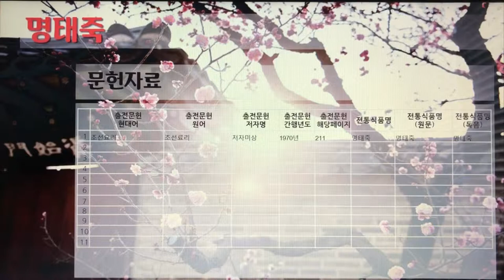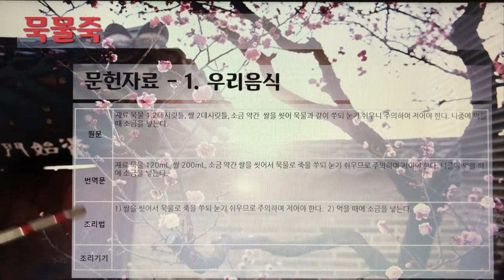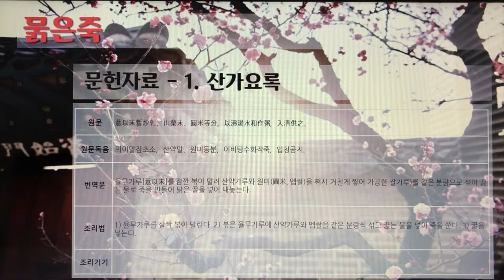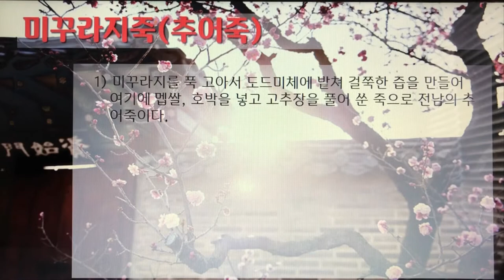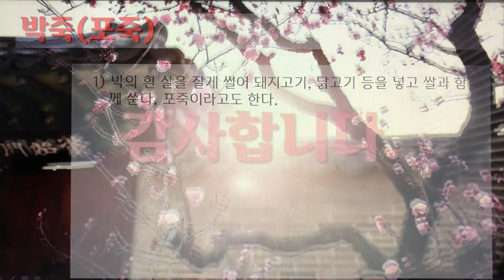한국의 전통죽(Korea Traditional Porridge) 9편 - 명태죽부터 박죽까지 10개 전통죽, 18분 16초.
7인치 이상의 태블릿, 노트북, PC에서 시청을 권장합니다.

72. 명태죽
73. 모과죽
74. 모유죽
75. 무리죽(비단죽)
76. 무죽
77. 묵물죽
78. 물고기죽(어죽)
79. 묽은죽
80. 미꾸라지죽(추어죽)
81. 박죽(포죽)